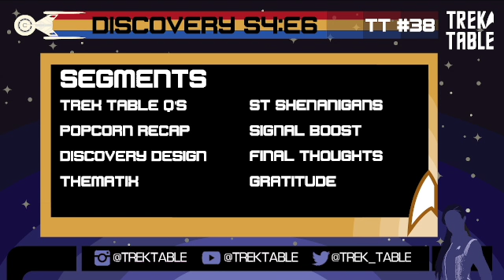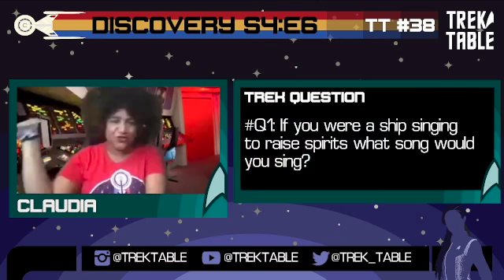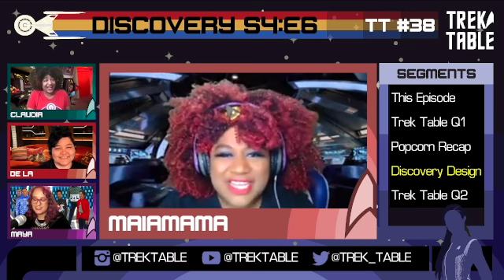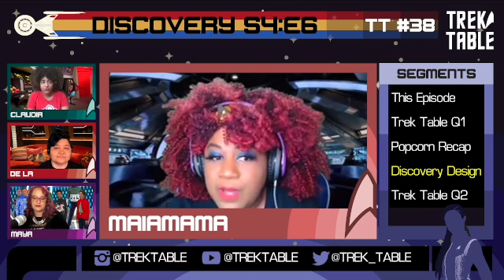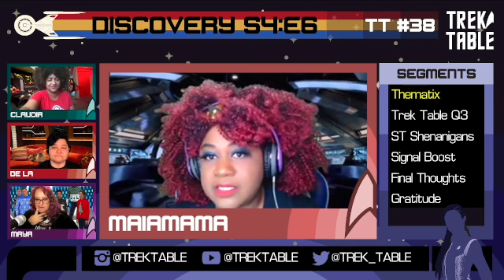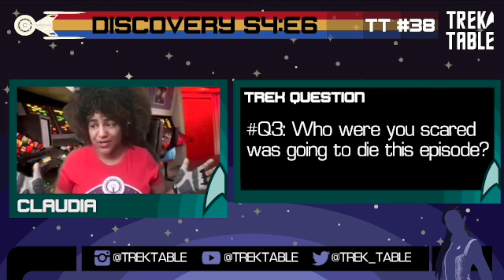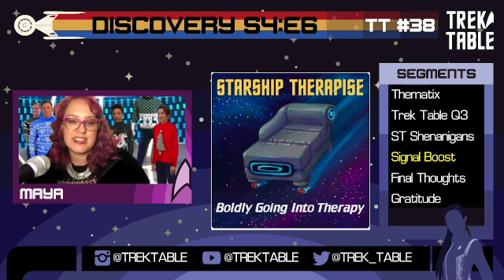Emo Super Computers, Kwejianian Healings & More | Star Trek Discovery S4 E6 | Trek Table # 38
Premiered on Sunday, Dec. 26, 2021, Trek Table Episode 38 dives deep into Star Trek Discovery S4 E6 “Stormy Weather”.  Hosts Claudia Alick, Maya Chinchilla, Maia Mills-Low and Alison De La Cruz tackle questions such as, "how would you handle an emotional "sentient being living inside a supercomputer" paralyzed by fear?"   We'll see how Gray is uniquely suited to help an emo super computer, and maybe, just maybe Grudge is finally liking Burnham!

CHAPTERS
00:00  Holding Trek Space & Land Acknowledgement
03:05  Welcome and Arrival Ritual
04:53  Check-in with Trek Table hosts
09:15  Trek Table Agreements
10:28  Trek Table Question 1
15:36  Popcorn Recap
21:53  Discovery Design
31:21  Trek Table Question 2
36:56  Thematix
55:10 Trek Table Question 3
58:04  Star Trek Shenanigans
01:01:25  Signal Boost
01:02:46  Final Thoughts
01:08:08  Gratitude

This special 'Holidaze edition' of Trek Table was pre-recorded and not livestreamed in front of a live digital audience, as per our usual practice, in order to offer the crew a shortened work week to enjoy more holiday weekend time with family and friends.  As such, this episode was produced with none of the regular pre-show meetings or script preparation. Hence, the hosts refer to this show as "Trek Table unprepped"

Trek Table is a livestream ritual holding Trek Space for Black, Indigenous, Brown, Women of Color (Queer or otherwise) and our Allies.  We welcome Trek heads, newbies, generational Star Trek families, the sci-fi curious, and all the evolving identities surrounding Trekdom to explore, celebrate, and dive deep into Star Trek Discovery.

Trek Table is brought to you with the support of Outside In Theatre, an evolving force in equitable and transformative storytelling.

IMPORTANT LINKS
* Enter your email to get Trek Table updates in your Inbox

SIGNAL BOOST
** Starship Therapise **
Looking for more women centered convos with a Star Trek frame? Well we invite you to Join Justine Mastin and Larisa A. Garski as they talk all things pop culture, fandom, and psychology. These co-conspirators are Licensed Marriage and Family Therapists, writers, and full-time Starfleet officers. Together, let us boldly go into therapy!  They use fandom to make psychological theory and self understanding accessible. Super nerdy and Super educational.
or at Starship Therapise on Apple Podcasts

** Women at Warp **
For an act by act breakdown of Star Trek Discovery S4 E6 , check out Women at Warp’s recap at

Do you have a recommendation for a woman of color content creator, world shaper or change maker you would like us to amplify?

FOLLOW OUR MUSICIANS
@Quetzalmusic on Instagram

Maya Chinchilla: @maya_chapina (Instagram)
Claudia Alick: @calling up justice  (Instagram)
Alison De La Cruz : @picsbydela (Instagram) @TweetsbyDeLa (Twitter)
Maiamama: @maia-splaining (Instagram)